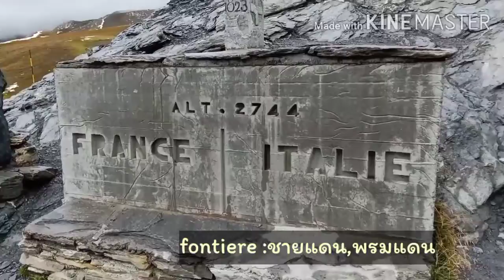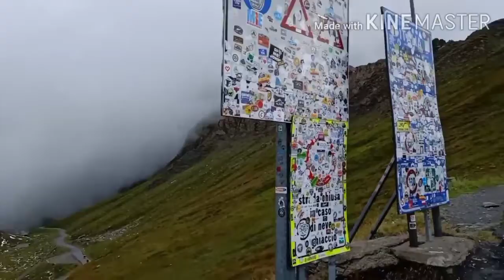Vlog 3พรมแดนรอยต่อฝรั่งเศส อิตาลี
ทริปนี้มารุ้จักกับหนึ่งพรมแดนรอยต่อระหว่าง ฝรั่งเศส อิตาลี ที่ Col Agnel จร้า พร้อมคำศัพท์เล็กๆน้อยๆเช่นเดิมค่ะ